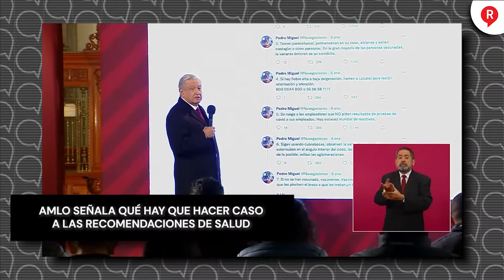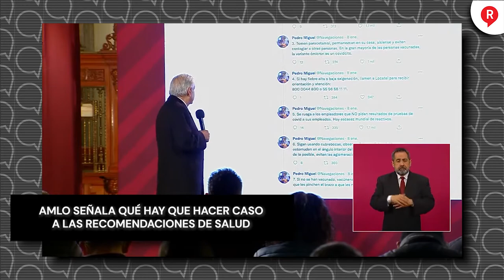AMLO señala qué hay que hacer caso a las recomendaciones de Salud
Video El presidente AMLO comentó que con el aumento de contagios de COVID se debe hacer caso a las indicaciones para combatirlo